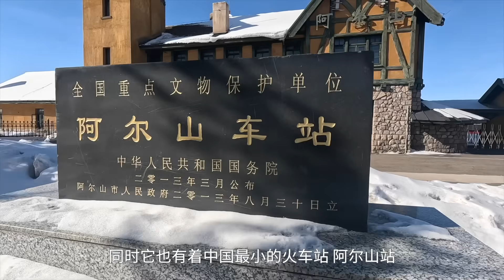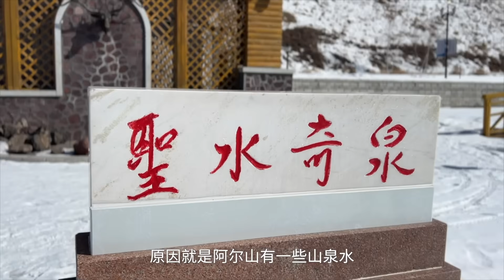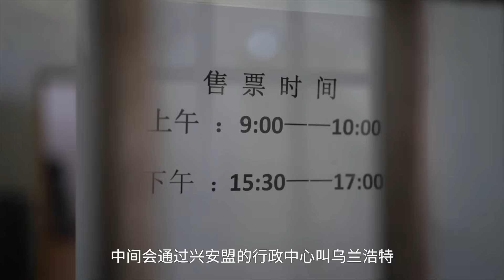实拍中国最小的城市，中国蒙古边境阿尔山市，3分钟穿城而过，这里有中国最小的火车站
我们是一对热爱旅行的中国夫妻，文涛和狒狒，现在正在继续我们的环球旅行。这个视频我们来到了中国最小的城市之一的阿尔山市。